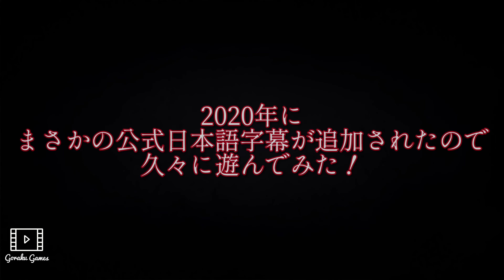『PayDay2 PC版』まさかの公式日本語字幕が追加された極悪ゲーム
今まで有志翻訳によるMODを適用しないと日本語字幕化で遊べなかった極悪ゲームPayDay2が
まさかの公式日本語字幕化!

家庭用ゲーム機でも輸入版はありますが日本語字幕で遊べるのはPC版だけ!!